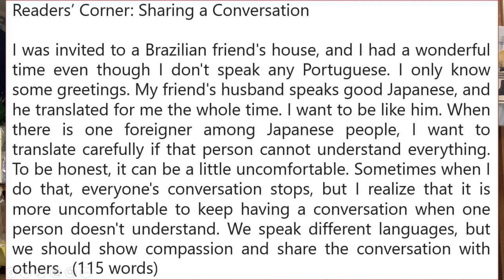Readers’ Corner_Sharing a Conversation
Todays story is from a reader who had a wonderful time at a Brazilian friend’s house.